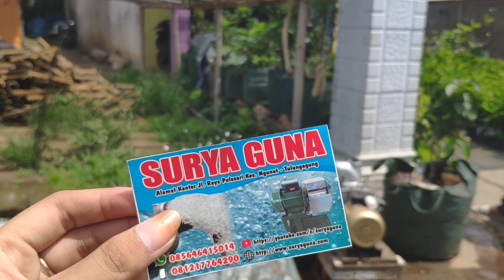POMPA AIR GOOD QUALITY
POMPA AIR MODIF JET1000

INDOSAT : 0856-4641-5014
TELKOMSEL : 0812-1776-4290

Spesifikasi pompa air jet 1000 :
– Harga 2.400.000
– Kode barang jet1000
– pipa hisap 3 dim dan pipa keluaran 3 dim